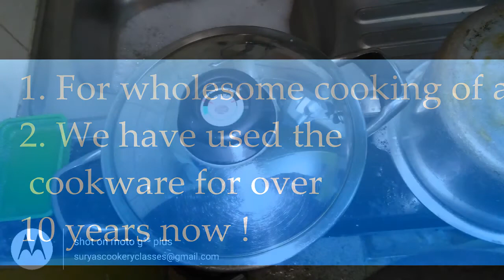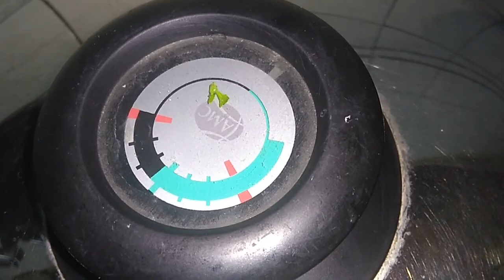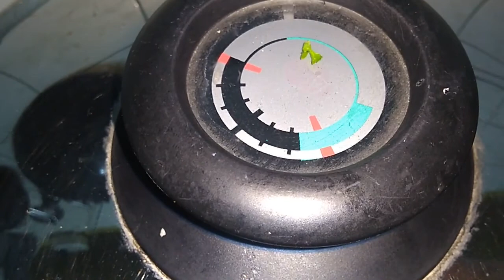Today's Special recommends AMC cookware !